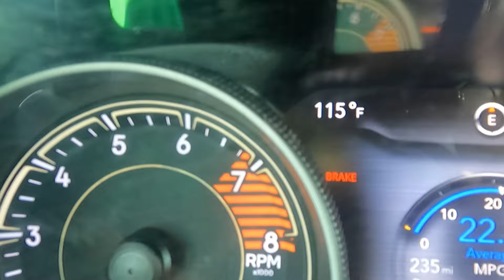BOILS ARE HERE! Evening TOP WATER Bite🔥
Headed out for a nite time session on July 4th weekend. Temps were still around 115. Once the sun started to set I came across some striper boils and had some fun catching a few on top water lures! Tried to film late afternoon but the temps were so hot my camera kept overheating so I didn’t get some of the nice bass I caught on camera. Hope ya enjoy and hope to see ya on the water 🎏
  -Irvin